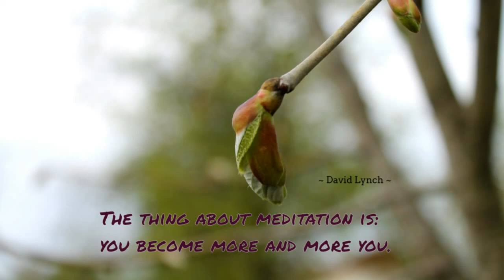music to relax and meditate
Channel with relaxing music,
to relax.

Thanks.